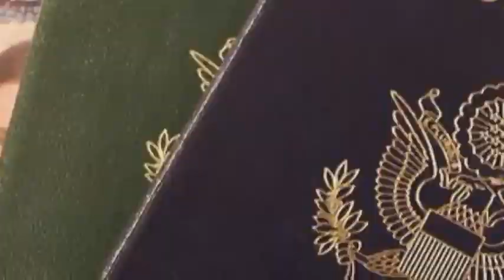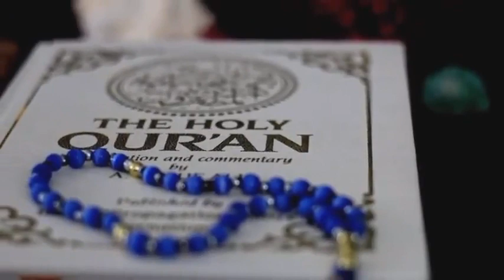Americi Plane Main Allah ka Mojza Dakh kar Log Chekh Pakar Uthay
Americi Jahaz Main Allah ka Mojza Dakh kar Log Chek Pakar Uthay|Allah ka mojza
 Khana Kaba 54 Sachy Waqiat